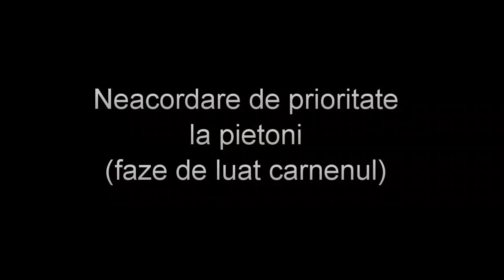Asa nu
Doua faze la treceri de pietoni. Ambele de luat carnetu.